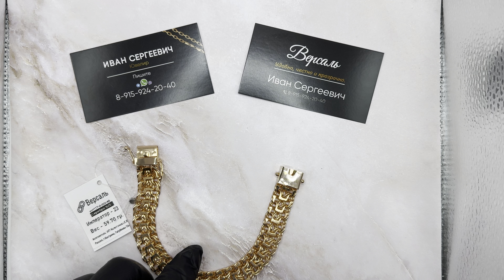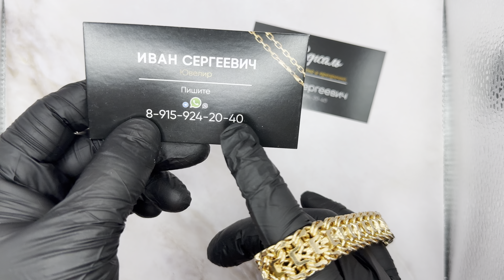Браслет «император Лайт» 50-60 грамм